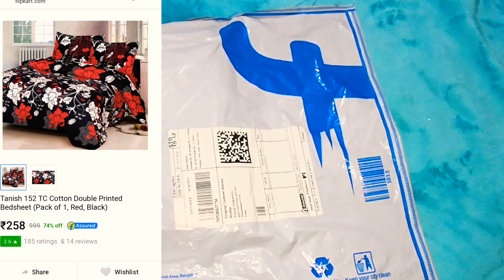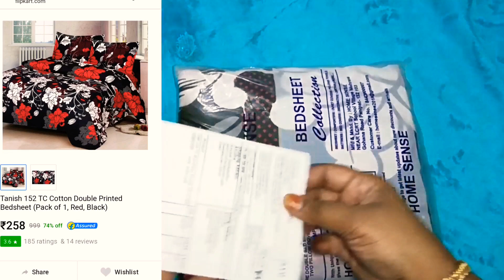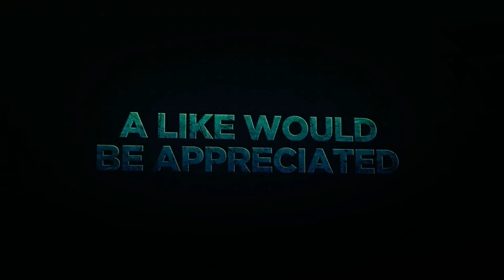ഞാൻ Flipcart il നിന്നും വാങ്ങിയ രണ്ട് products || Popsicle Mold and Double Bedsheet ||Ramins Dream w